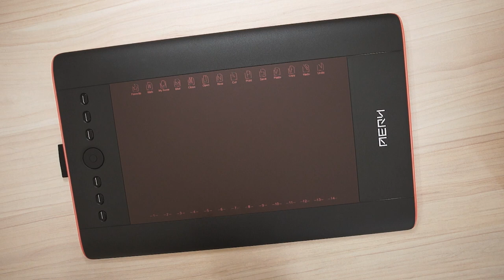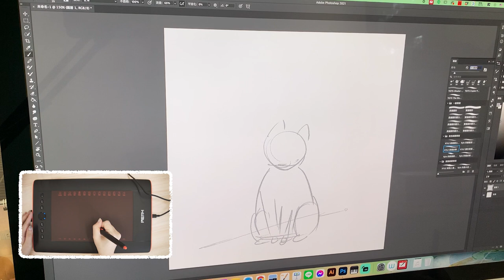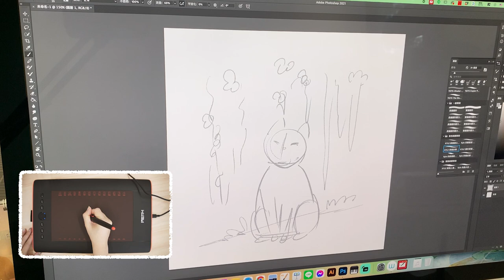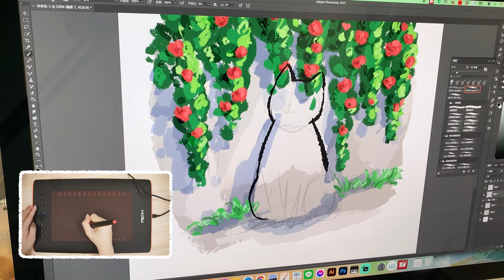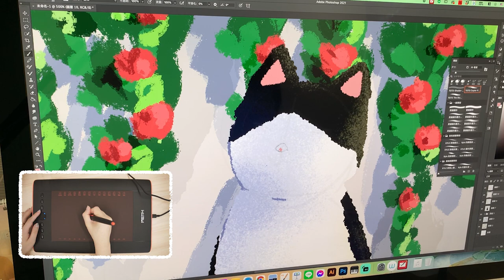圖文創作｜Photoshop 畫療癒貓貓｜AERY 十方機 美學繪圖板（繽紛橘）｜MAC繪圖板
由 AERY 與台灣設計科學生共同發想設計
✔︎ 覆板模擬紙張摩擦力，筆不打滑、覆版不留刮痕
✔︎  轉盤、硬體快捷鍵可設定多組常用功能
✔︎  繪圖筆支援線性及壓感

▸ 筆芯可永久免費更換
▸ 新一代 P90 筆是完全在臺灣開模、組裝、國產MIT的筆，線性更加優美
▸ 附贈 AERY 獨家開發 Penwalker 遠端批註軟體，適用於 Google Meet&Zoom 等視訊軟體